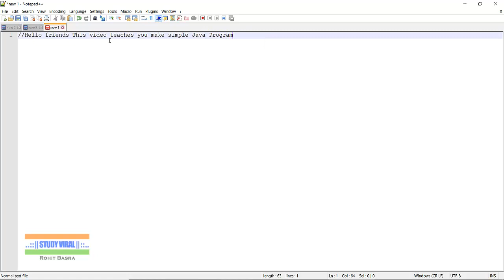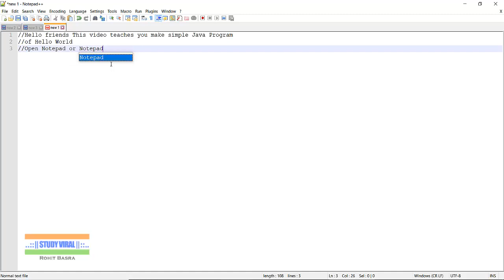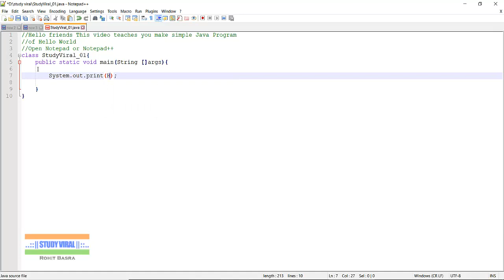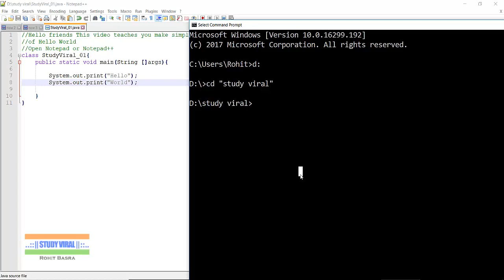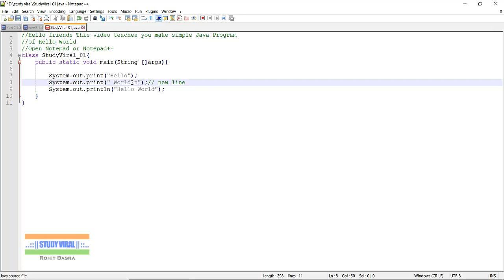Java Program 01 - Hello World - Study Viral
This video help you to write and execute your first java program.
Normally every programming language has simple "Hello World" message type program.